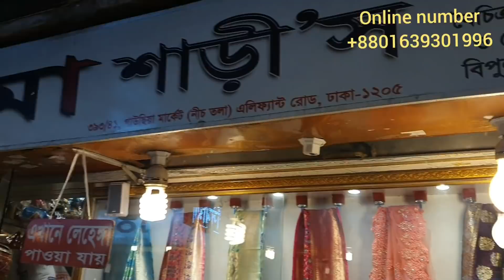ঈদের স্পেশাল ইমিটেশন জুয়েলারি কালেকশন purnima saree best collection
Dhaka elephant road gawsia market 393/41
purnima saree